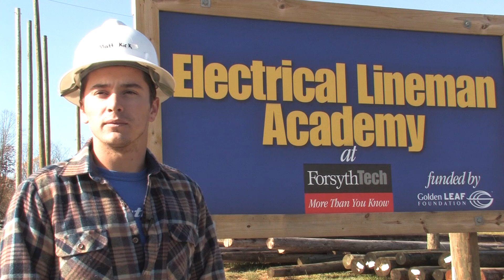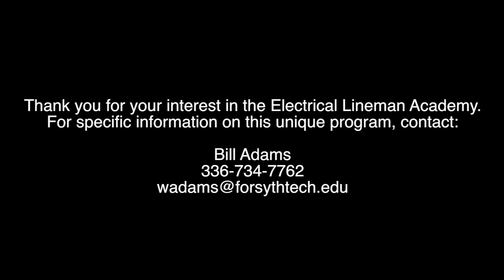Electrical Lineman Academy Marketing Video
Thank you for your interest in the Electrical Lineman Academy.